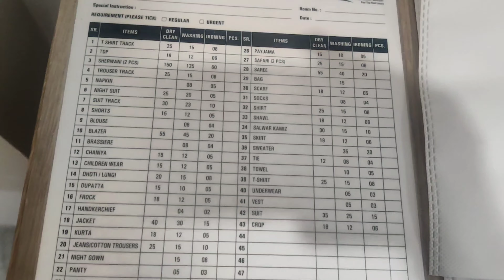Found a budget luxury hotel in Godhra!!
decided to halt at Godhra at Hotel Luxura, enroute to Udaipur